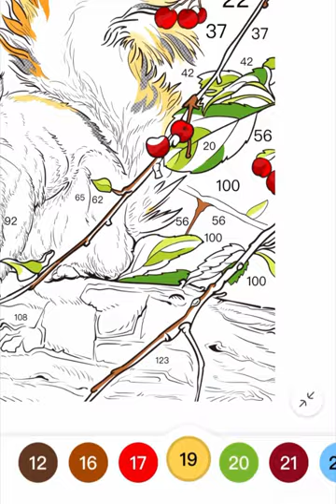Beautiful Red Squirrel 🐿️ coloring